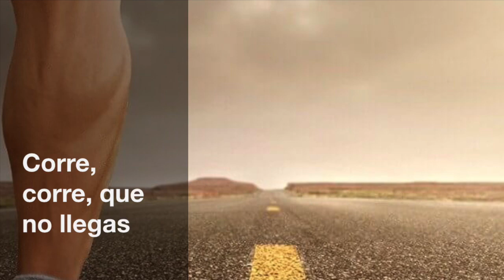Corre, corre, que no llegas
Revisa el vide el estado de la aventura humana cuando esta guiada por una conciencia negocia que se siente insuficiente, impelida a conseguir lo que no esta delante, como un una carrera de apariencias  que impide la comprensión de quien realmente somos